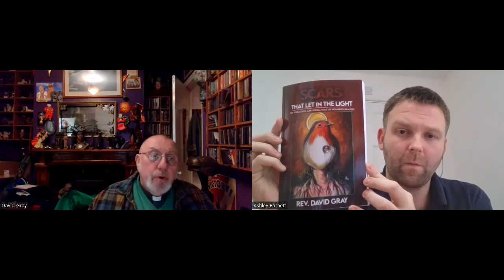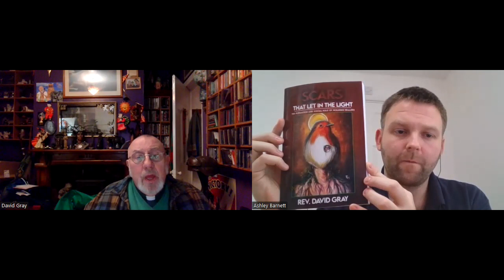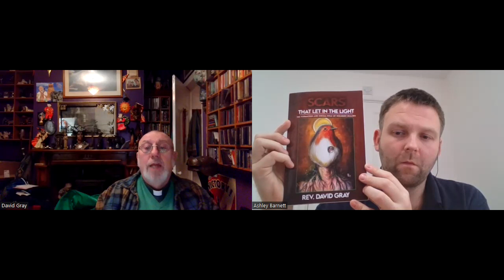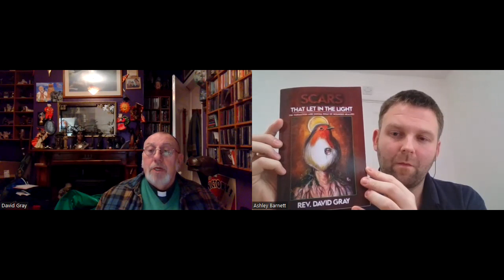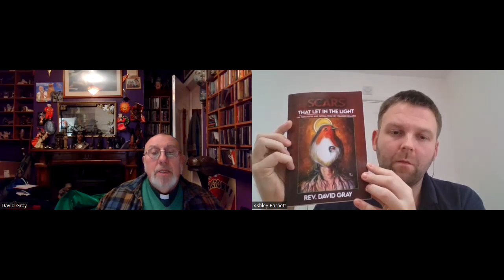Scars That Let in the Light by Rev. David Gray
@BarnthornPublishing discuss our latest release, Scars That Let in the Light, with author, Rev. David Gray.

The talk covers the new book, with other subjects covered relating to the book.

The book is available to purchase on Amazon.